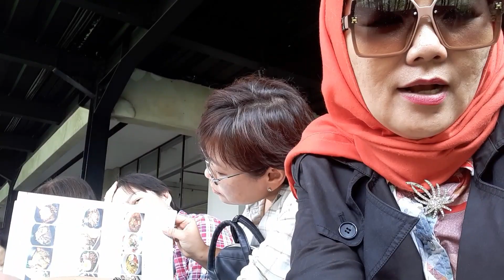Ini dia hebohnya behind the scene Reuni Kumbo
aslinya lebih heboh
lebih rame
lebih kocag

asliiii...